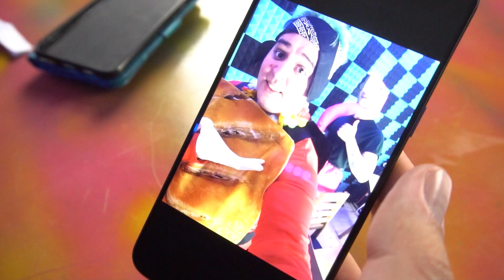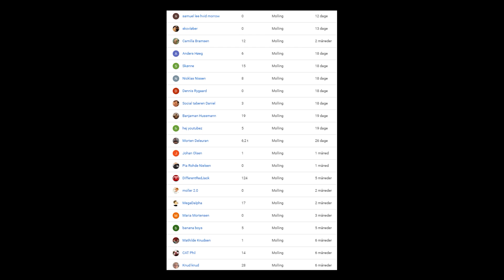SLIK DET FØRSTE DU SER? | Plat Eller Krone #5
Endnu et afsnit af Plat Eller Krone. Det er simpelthen for klamt det der sker!